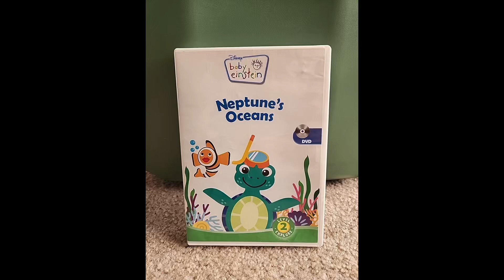Baby Einstein Neptune’s Oceans DVD Review